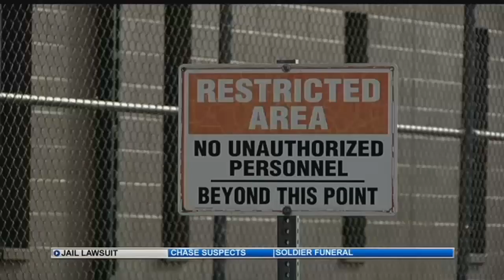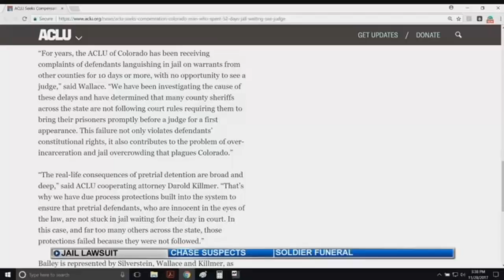Counties sued over inmate who waited 52 days to see judge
Michael Bailey spent 45 days in the Teller County jail and then additional week behind bars in Pueblo before making his first court appearance.